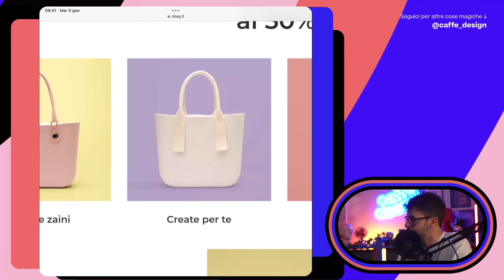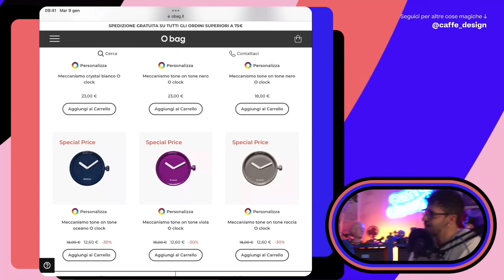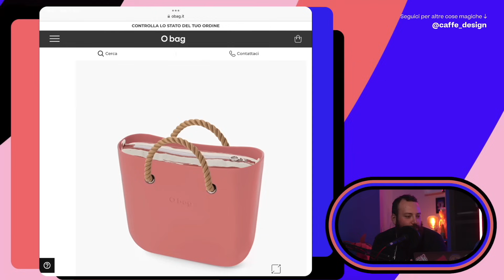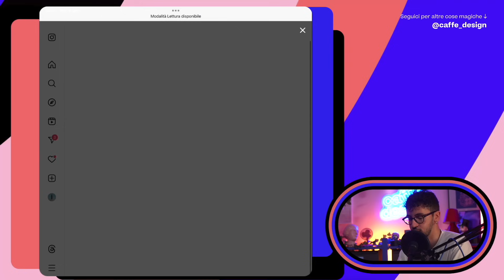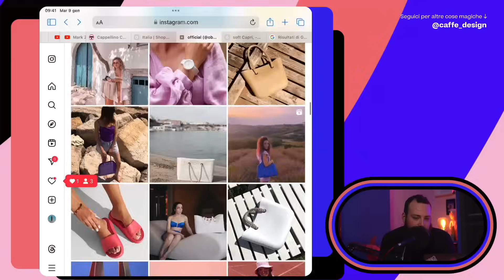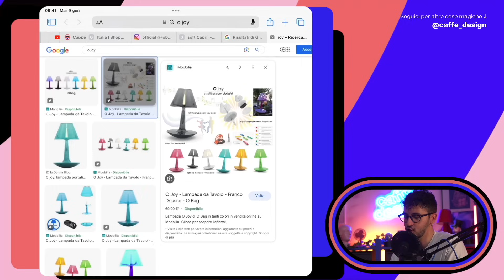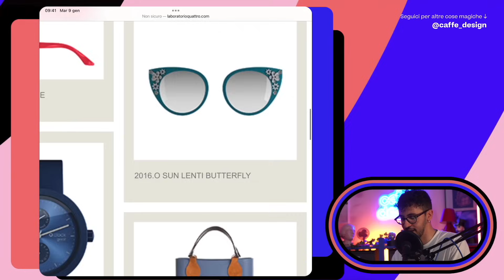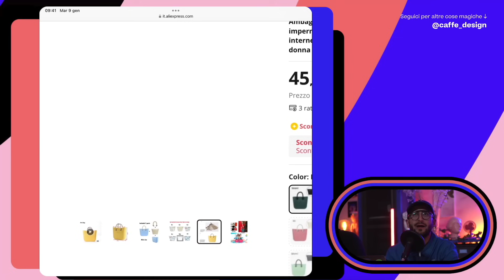Meritiamo più Obag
Qual è stato il motivo del successo di questo brand?

Acquista le nostre Carte Napoletane 🃏 e lo Sticker Pack sul Retrobottega di Caffè Design